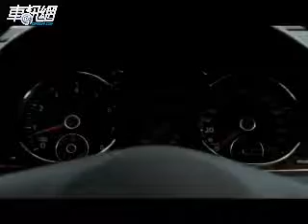日內瓦汽車大展CarShow影片--VW Passat CC 02